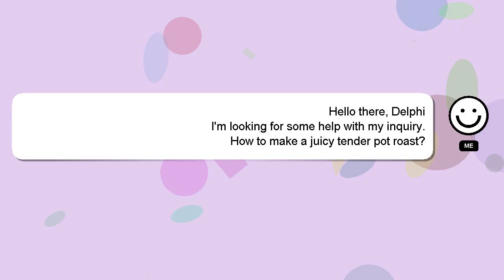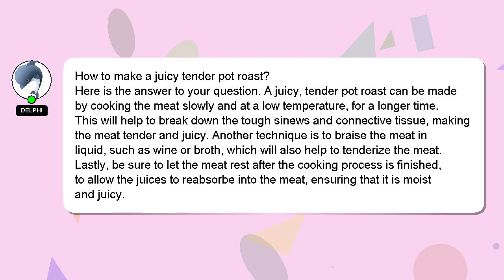How to make a juicy tender pot roast?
A brief introduction of myself, Hey, I'm known as Delphi. I can help you find the answers you are looking for. - How to make a juicy tender pot roast?

A 'heart' from me is a way of showing appreciation for your answer.

*2 What we are experimenting :*